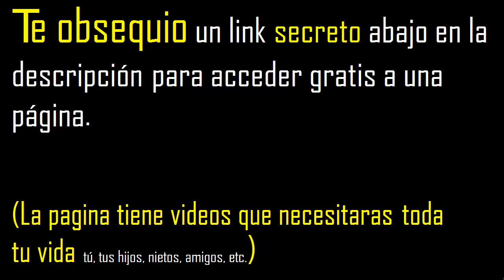segun el grafico calcule x+y Hallar angulo en geometria , como usar las formulas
geometria nivel intermedio